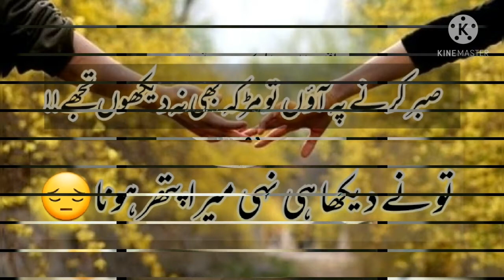best qoutes for tiktok/urdu poetry forwatsapp status/ tiktok lover/ beautifull sad lines for tik tok